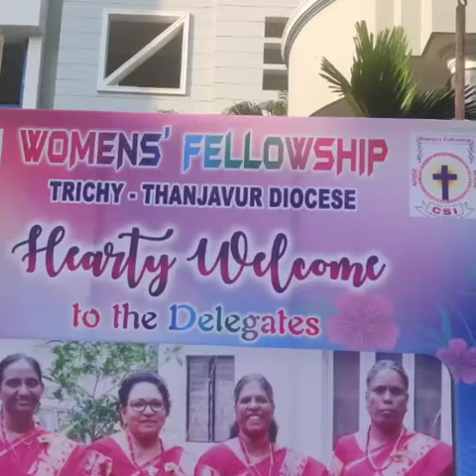36th Synod 2020.Bishop Heber College,Yrichy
Video from veeramani14359